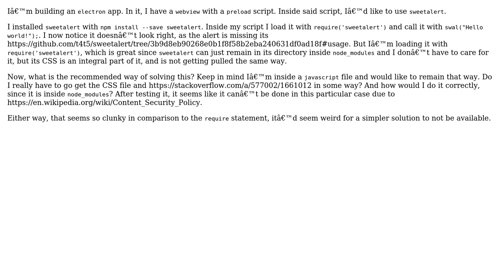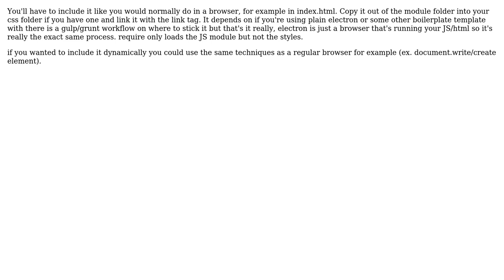How to load CSS from library when using 'require'? (2 Solutions!!)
How to load CSS from library when using 'require'?

With thanks & praise to God, and with thanks to the many people who have made this project possible! | Content (except music & images) licensed under CC BY-SA | Music | Images & others | With thanks to user user2263572 user user137369 user Eric Kelly and the Stack Exchange Network Trademarks are property of their respective owners. You are responsible for your own actions.